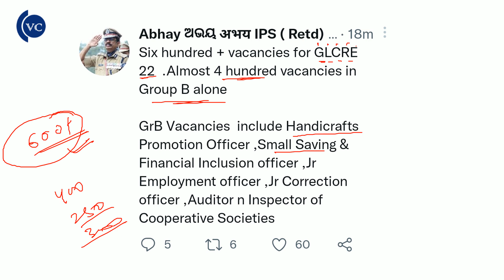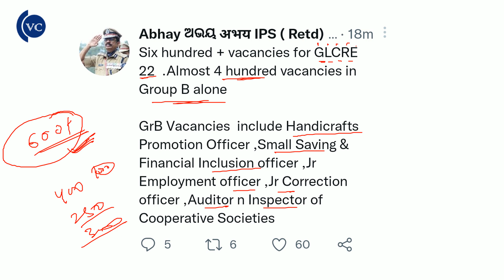Odisha CGL 2022 Vacancy Update